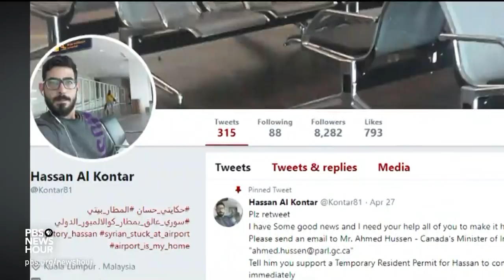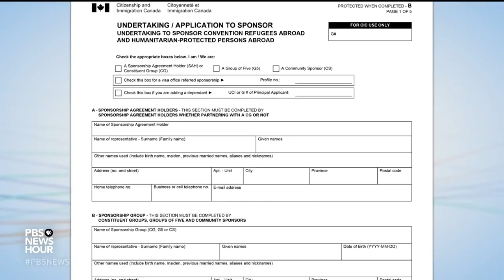Syrian man's immigration nightmare: stranded for months in a Malaysian airport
Hassan al Kontar, a Syrian national, has been living in Malaysia's Kuala Lumpur airport for more than 60 days, stuck in legal limbo over his immigration status. The PBS NewsHour’s Rhana Natour reports.